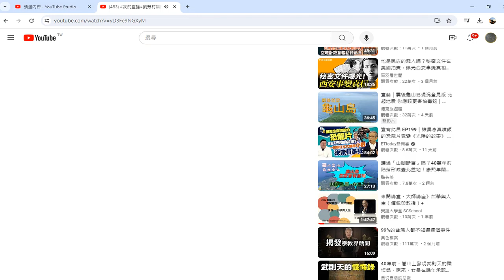直播 摘錄 錄製_2024_04_27_23